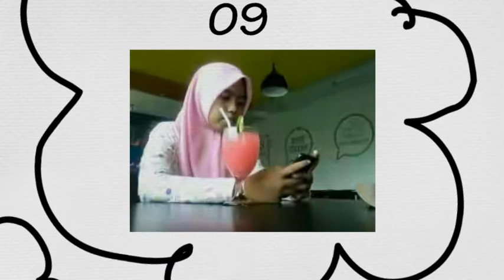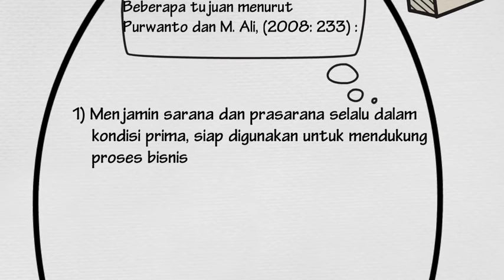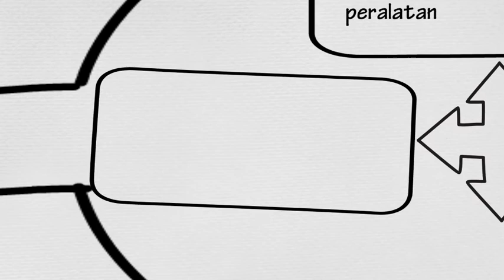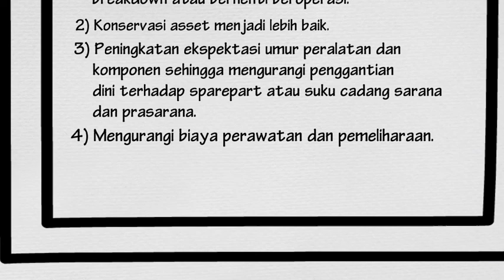administrasi sarana dan prasarana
Mohon dukungannya disini
Terima kasih